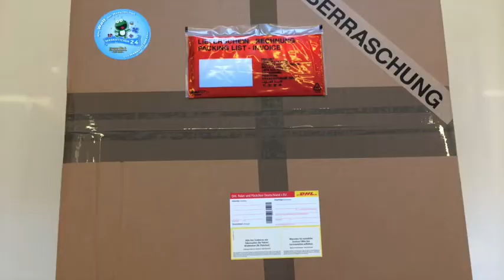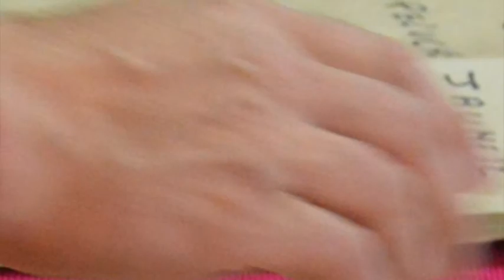Elefanten Kostüm 114b Maskottchen Produktion Herstellung Walking Act Lauffiguren Hochwertig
Elefanten Kostüm Maskottchen 114b

Artikel-Nr. 114b

Die Fertigung / Herstellung von „Elefanten Maskottchen Kostüme" auf professionellen Niveau….